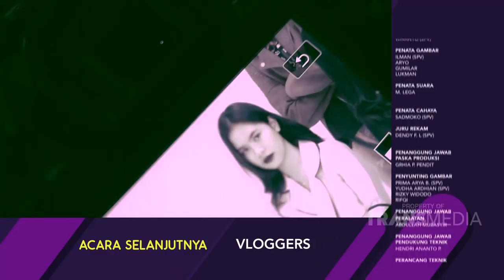ANAK MILENIAL - Ternyata Ini Penyebab Salsha Bete Seharian (6/3/19) Part 3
ANAK MILENIAL
TAYANG SETIAP SENIN - JUM'AT PUKUL 10.00 WIB
Sebuah reality drama yang mengangkat seputar kehidupan anak millenial, diwarnai berbagai dinamika mulai dari kisah persahabatan, konflik dan cinta.